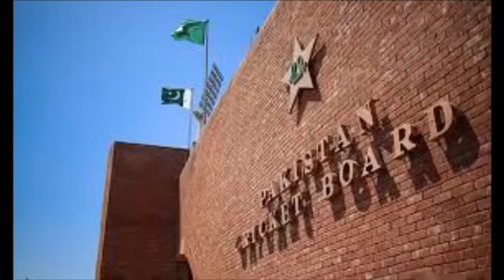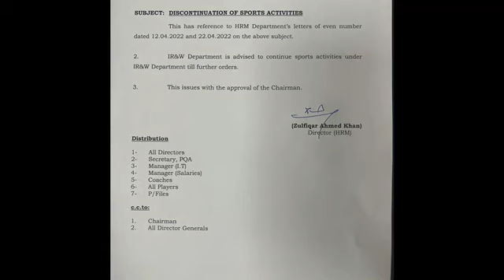Why fitness tests of players; Departmental sports ki bahali, Wasim Akram kya krein?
What should Wasim Akram do regarding departmental sports ..

Umar Akmal, Sohaib, Haris and Sharjeel for fitness tests!